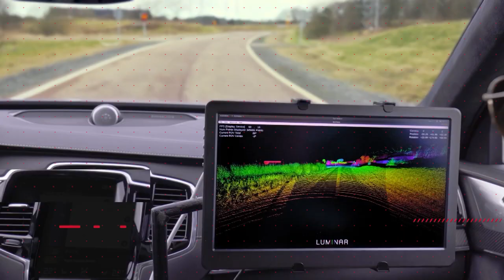Lancia Ypsilon HF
Eмоциите ќе ги возбуди италијанската верзија на Peugeot 208 и Opel Corsa. Lancia Ypsilon добива HF изведба која потсетува на славното рели минато на компанијата.